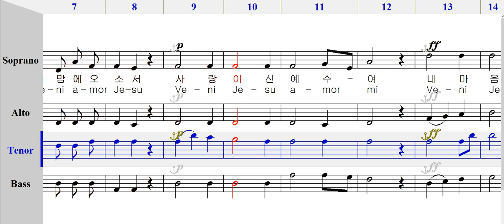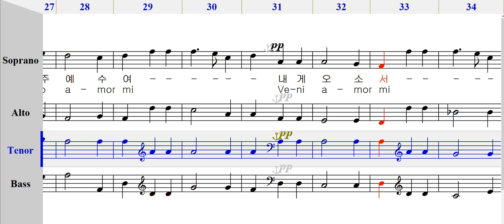173 사랑의 주여 오소서(수정보완판)-테너